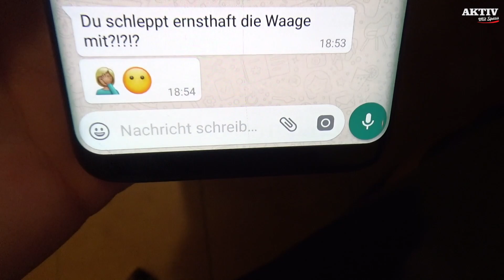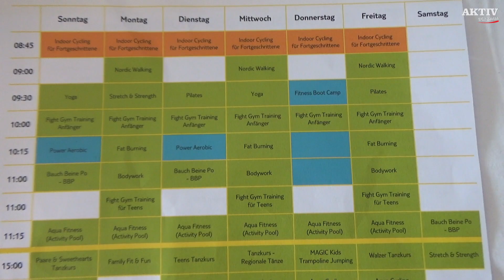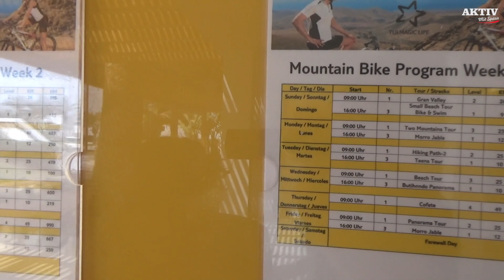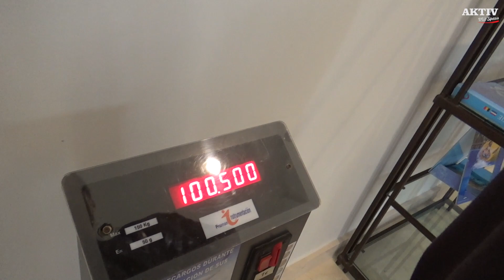vlog2: Abnehmen im All-Inclusive Urlaub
Im zweiten Teil meines Urlaubs war ich 11 Tage auf Fuerteventura. Ein typischer All-Inclusive Urlaub. Da ich aber sehr bald (am 26.08.) an einem Mountainbike-Rennen teilnehme, muss ich viel abnehmen. Ich wollte auch während des Urlaubs abnehmen.
Als ich aber das ganze Angebot an Essen gesehen habe, habe ich es kaum aushalten können.
Ich habe gekämpft mein Gewicht zu halten. Das Abnehmen rutschte in weite Ferne.